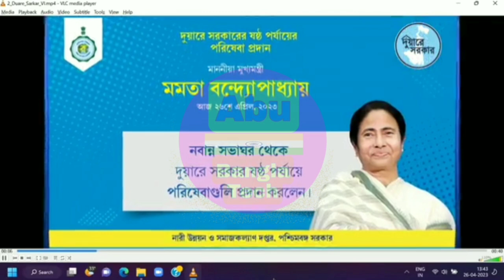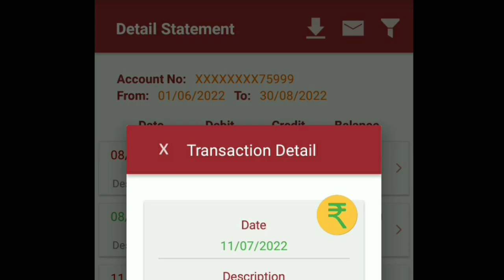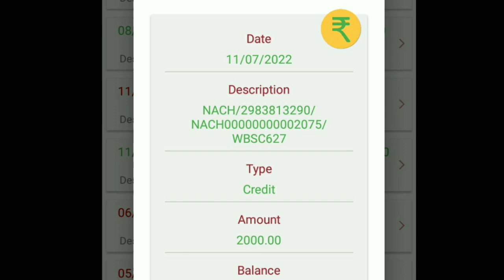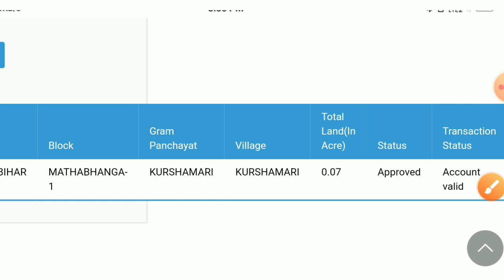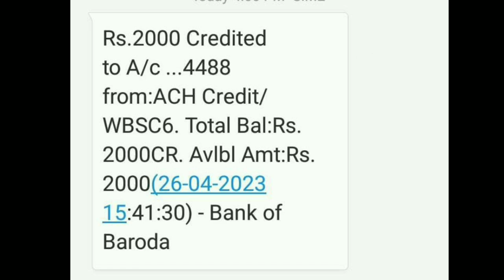Krishak Bandhu Payment Received Today || Kriahak Bandhu Payment Not Received Problem Solved